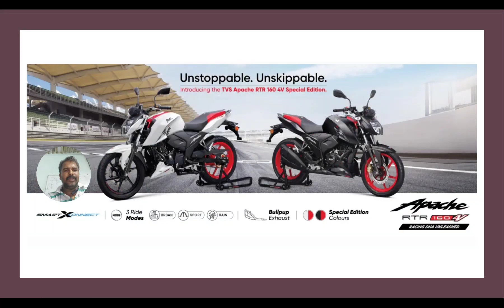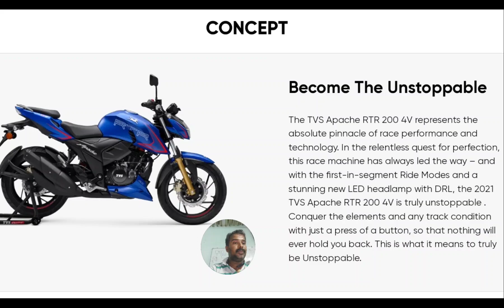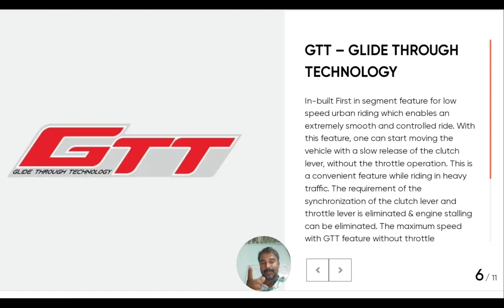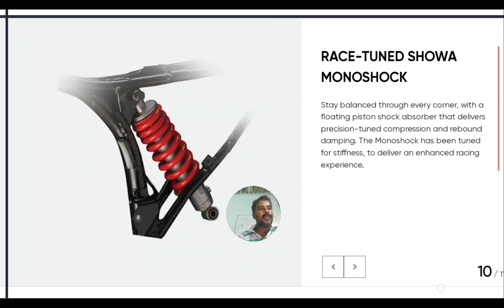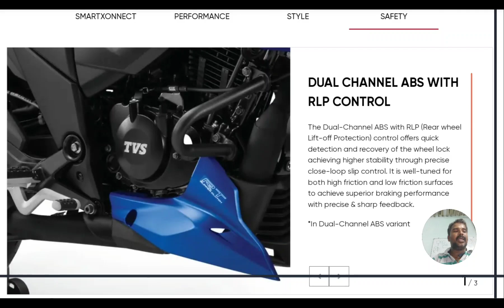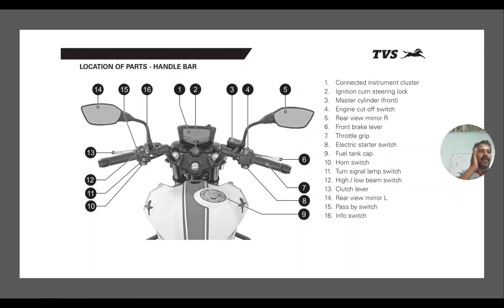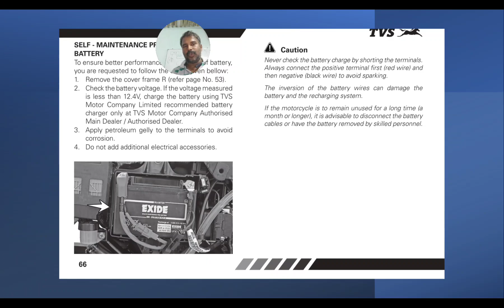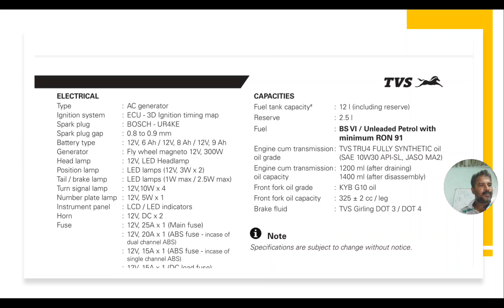New model 2023 TVS Apache ! RTR 4V Reviews ! Mechanic review !மெக்கானிக் மதிப்பாய்வு முழு விவரம்